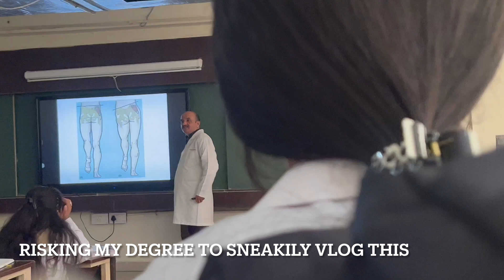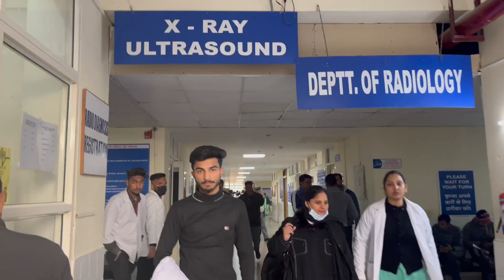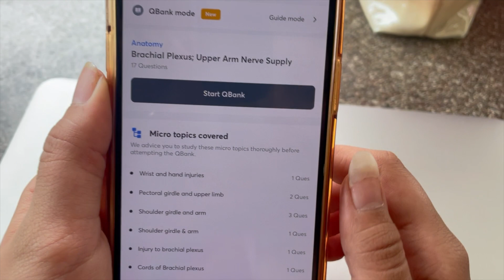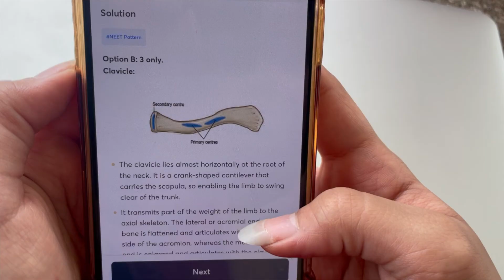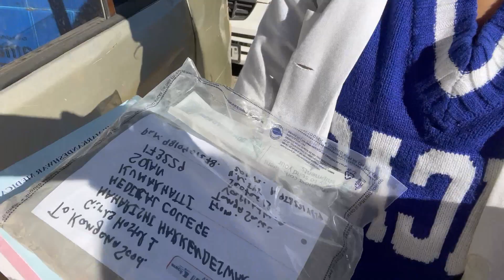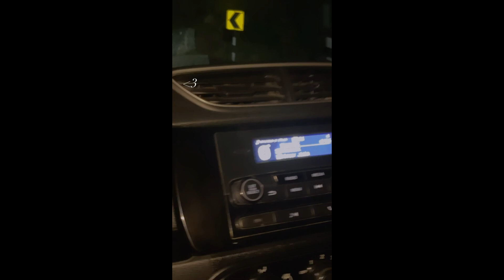🥼a FUN day in the life of 1st year med student| Dissection, CPR, LABS & more | kangna sood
hey everyone! i had so much fun filming this and i hope you guys enjoy watching it too!

thumbnail- my super talented qt sister KEYA

a day in my life mbbs life day in the life of a medical student indian medical students dissection hall cadavers books lab Reality of medical collegesneetDoctor diariesessential things for medical students , stethoscope , medical books , medical student use i pad or laptop , anatomy books for 1st year student , physiology books for 1st year student , essential things for 1st year student , watch this before entering medical college , standard books for medical students ,